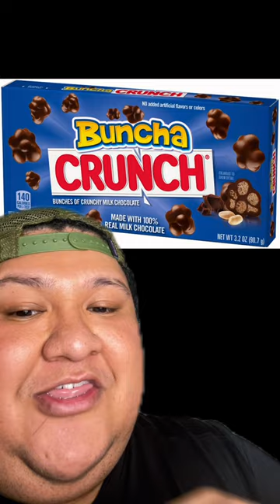Pretzel Or Pizza Bites? Comment Below